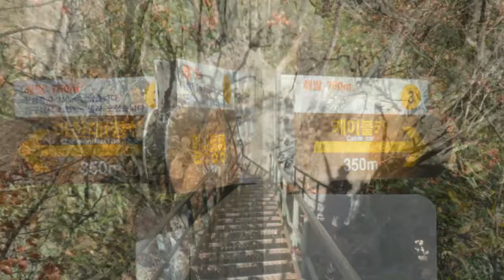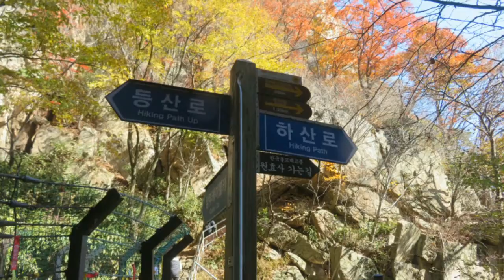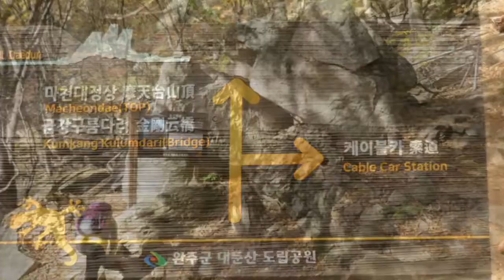20191108大芚山下山路